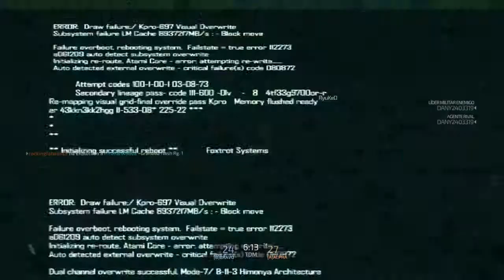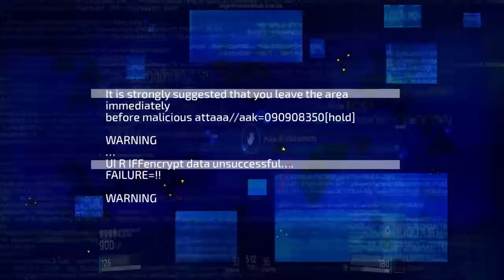Blacklight Retribution PS4 gameplay